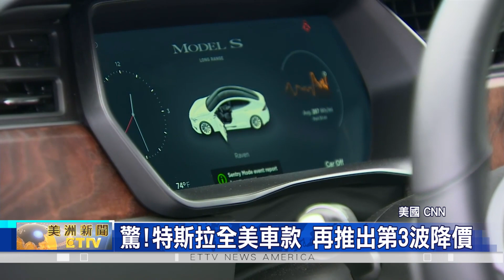驚!特斯拉全美車款 再推出第3波降價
全球電動車龍頭，特斯拉，又降價了!這不只是2023年，第三次在全美範圍內，降低全系列車款價格，且選在利率上升時調降，預估將會吸引更多買家。

特斯拉宣布，官網上所顯示出的第三波降價，將包括更昂貴車型，也就是S系列車款中的大型轎車，與X系列車款的大型SUV，且兩款都分別降價、五千美元；至於Y系列車款方面，最受歡迎的Y系列小型SUV，同樣也有兩千美元的降價，同時，還新增一款"低配版本"的雙電機驅動車，售價只要4萬9千990美元，至於3系列車款中的小型轎車，每輛則分別降價一千美元。

至於投資人最關心的第三波降價原因，產業分析師認為，從2023年1月到3月，特斯拉的全球銷量，只達到42.29萬輛，雖然數據已經超過2022年同期，不過，增幅卻仍低於分析師預期的43.2萬輛；有鑑於此，特斯拉需要銷售出更多車，以保持加州弗里蒙特工廠，與德州奧斯汀工廠，都能"滿負荷的運轉"，同時也避免利潤下滑。